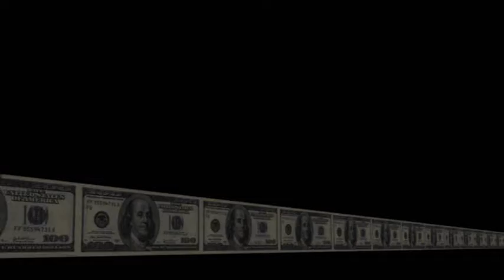Smoove:Movement L.T.M.B ent Shot by Sauce Da capo H4m ent ,Sauce visions productions